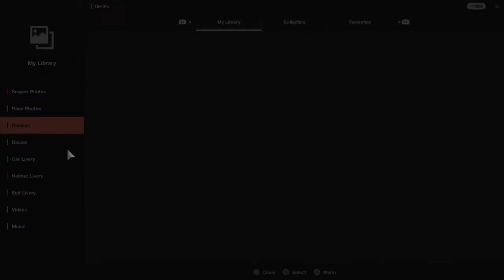Gran Turismo™SPORT - Dragon Trail Seaside II Hyundai Genesis Gr3 (online race)